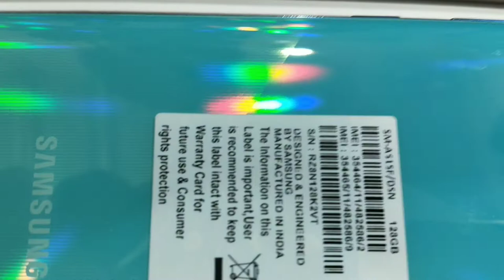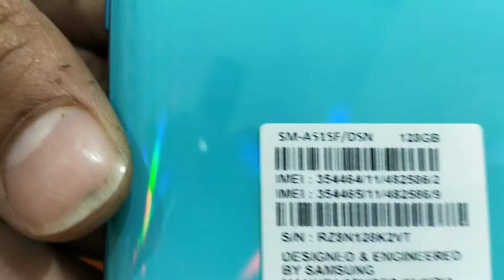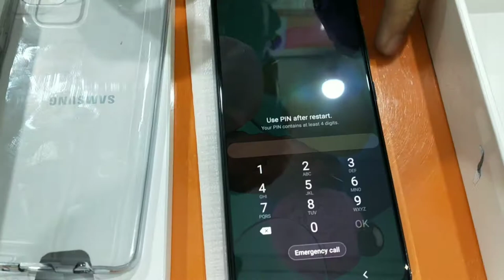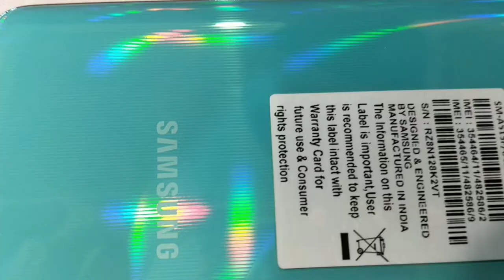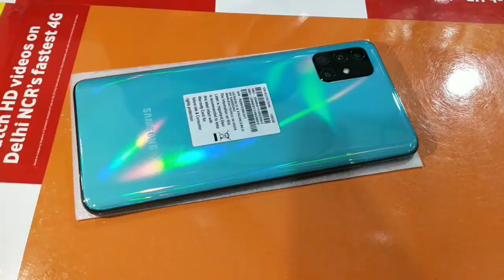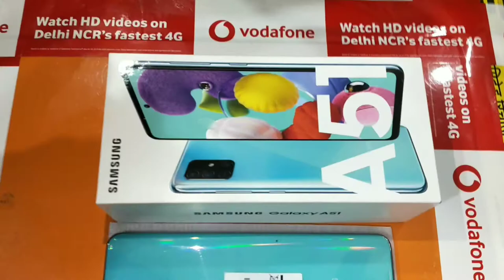Samsung A51 new phone supar 👍 and lamination plus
Samsung A51 new phone supar 👍 and lamination plus tempered glass 🏆🏆🏆🏆🏆🎖️🎖️🎖️🏆🎖️🎖️🎖️🎖️❤️❤️❤️❤️❤️👍